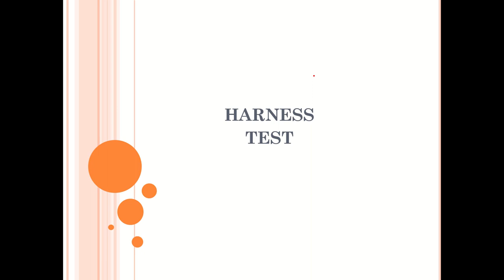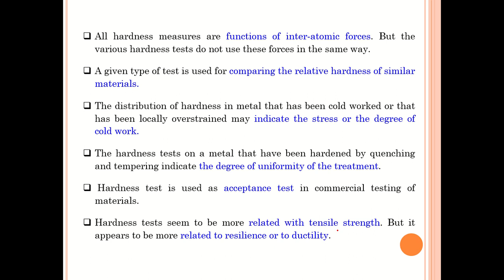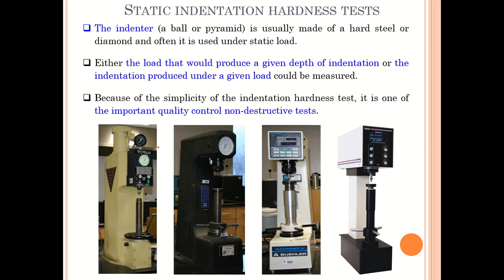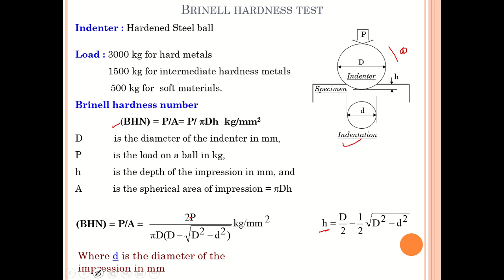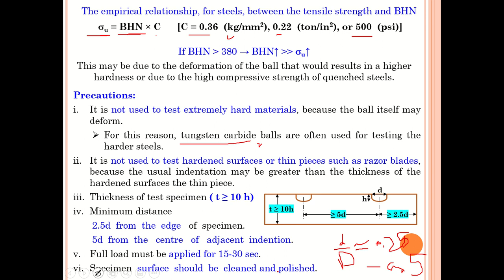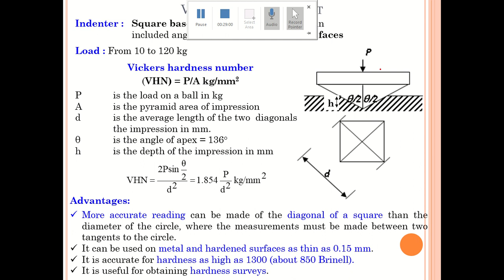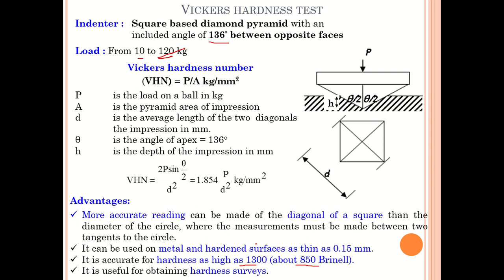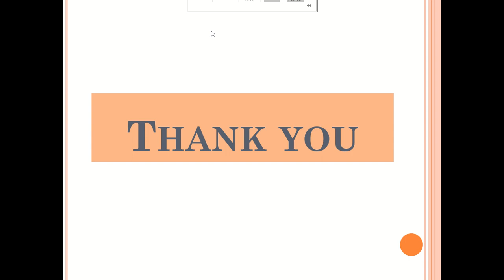Hardness Test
Testing of materials for undergraduate students in Engineering Faculties